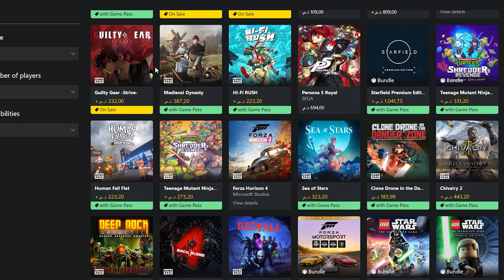عاجل🔥وداعًا اكس بوكس ومرحبا Ps5😲 العاب اكس بوكس علي بلايستيشن 5 ؟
نهايه اكس بوكس حصريات اكس بوكس على بلايستيشن

وداعًا اكس بوكس؟
حساباتي الخاصة على مواقع التواصل الاجتماعي :
-انستقرام :   / ahmed.jabrou